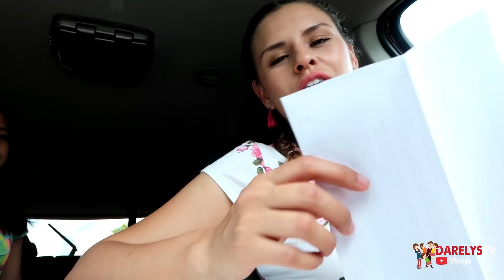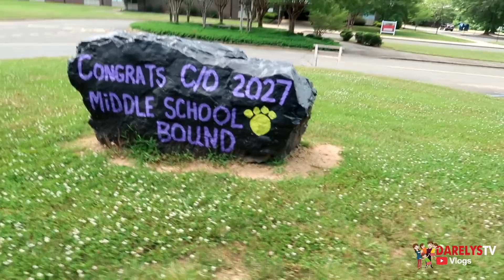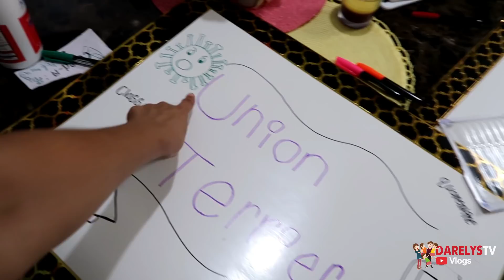Algunos solo quieren ver show y controversia, esto es mi vida real. Leyendo sus comentarios🤷🏻‍♀️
Darelys tv

.GRACIAS.